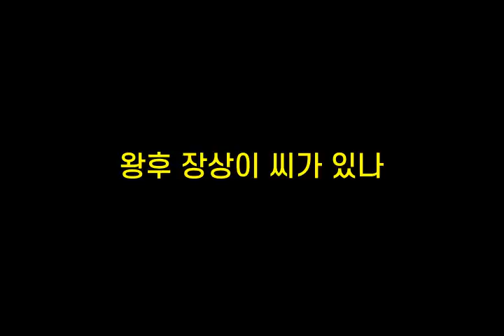기억력향상, 치매예방 초성퀴즈, 속담퀴즈 #302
1. ㅈㄹ이ㄷㅂㅇㅁㄲㅌㅎㄷ
 2. ㅇㅅㄹㅇㅈㅋㄷㅎㄷ둑ㅁㅁㄴㄷ
 3. ㅇㅎㅈㅅㅇㅆㄱ있ㄴ
 4. ㅈㄷ밥ㄷㅇㄷㄷ
 5. ㄱㄴㅎㅈㅈㅅㄷㅇ오ㄷㅎㄷ